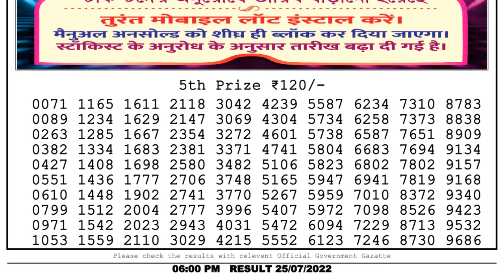Dear Lottery Sambad 6pm today 25.07.22 Nagaland State Lottery Result